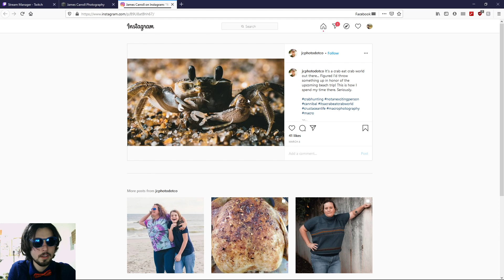Sparc Fight Night: Time for Crab?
In which the Doctor finds his spirit animal. Custom matches, streamed every Saturday. Join us at Twitch.tv/Dr_Oolong for more.

Wanna play? and request matches with anyone you want.